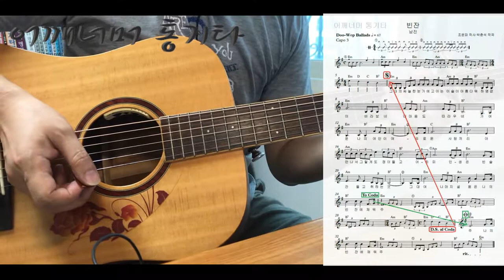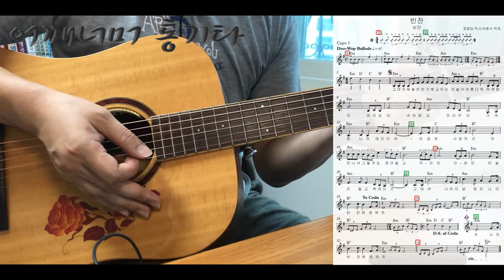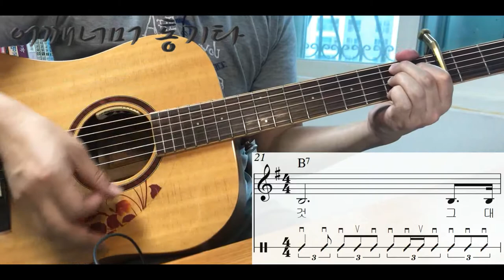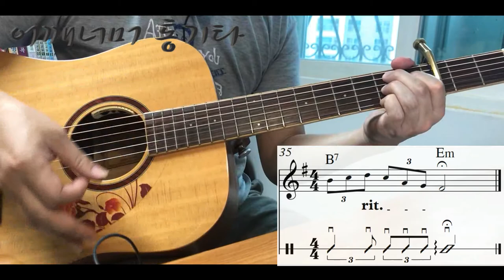(통기타 반주) 172 두왑발라드 12 Beat 빈잔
카메라 : Phone8
마이크 : Edutige EIM-003 (기타)
마이크 : Edutige EIM-008 (목소리)
마이크 연장케이블 : Edutige ESL-006
Y케이블 : Edutige  ESL-004
스마트폰 삼각대 : Matin MS220
스마트폰 홀더 : 4th Design TRIPOD GRIP 5787
화면모니터링 : 거울
CPU : i5-4690
그래픽카드 : GeForce GTX 750
RAM : DDR3 8GB
편집 : 곰믹스

어쿠스틱기타앰프 : ZT Amp Lunchbox Acoustic (LBA1)